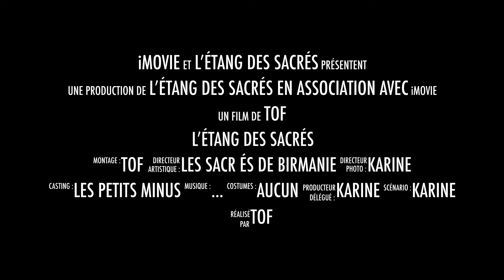L’étang des sacrés